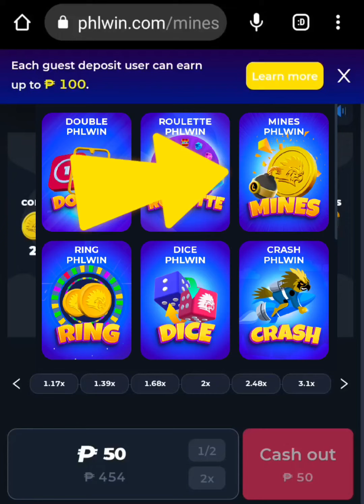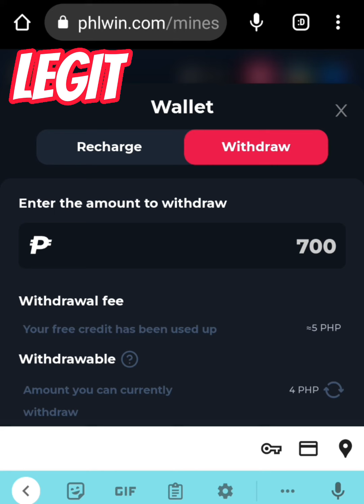LEGIT NA APPS NA PWEDENG KUMITA || MINES PHLWIN || USE THE REFERRAL LINK SA DESCRIPTION BOX THANKYOU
Referral Link Please Click and Register..

copy the referral code :::
642fcea02e7ba7ff39be40d8